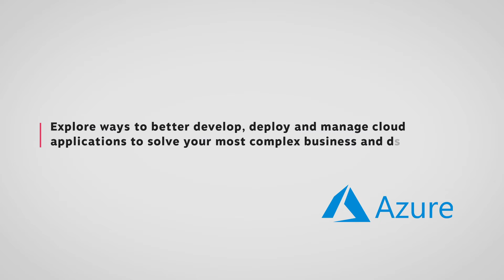Node4 invites you to Application Modernisation 2019 - London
Dive into the world of Application Modernisation in our exclusive morning seminar in London on 30th January 2019.
Enhance your knowledge and understanding of Microsoft Azure and Container technologies in this collaborative event with Microsoft and Red Hat.

Building Applications with Microsoft Azure
Bring your open source to Azure - whether you're a seasoned expert or new to the Cloud, you will learn how to better develop, deploy and manage cloud applications solving your most complex business and developer problems.

Containers: Modernise your Applications
Catch up with Red Hat and get a complete review of available options to modernise existing Enterprise applications. They'll also make sure you don't leave without all the keys to move to containers/PaaS for all applications (Java, .NET, etc)